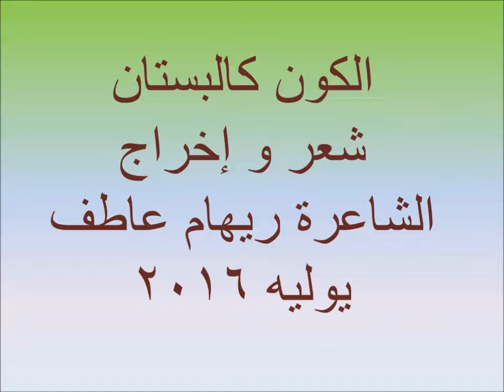الكون كالبستان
شعر و إخراج الشاعرة ريهام عاطف